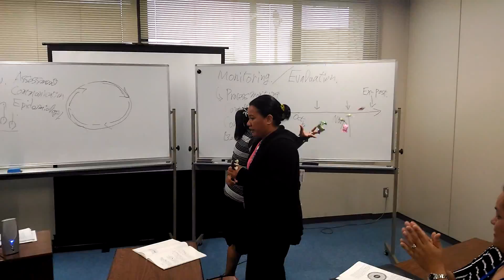マーシャルの歌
マーシャル諸島